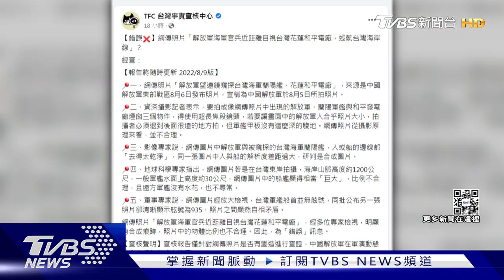中共神盾驅逐艦靠近 我國海軍對峙畫面曝光｜TVBS新聞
中共解放軍對台軍演，國防部發布新短片，透過陸海空三軍提供的戰備對應畫面，強調"國軍在，安全永遠在"，但有人拍到大陸軍艦和我國海軍對峙畫面，軍事戰略專家說，這可能是共軍想把船開進我方鄰接區甚至領海區域，我國海軍 橫向去截擊，緊迫盯人戰術!